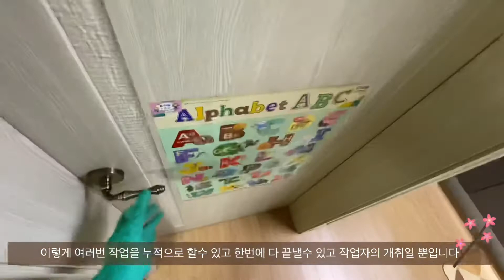아파트 좀벌레 퇴치작업 “공간소독 작업전 유의사항 포함 작업 풀영상”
침대를 청소하다가 매트리스를 드는데 좀벌레가 여러마리 나와서 급히 놀래서 서비스를 신청하신 고객님이십니다.

애기가 있어서 하루전날 작업전 해야하는 일을 설명 드렸습니다.

ULV라는 기계로 공중에 약제를 살포를 하면 아주 가는 입자로 뿜어져 나옵니다. 이 뿜어져 나온 입자들이 곳곳에 뭍고 침투하고 하면서 살고 있는 벌레?들이 이런 약제가 몸에 묻던지 침투하던지 하면서 숨쉬기힘들어 밖으러 나옵니다.. 나오면 밖에도 약제가 있으니 움직이다보면 죽습니다.. 이런 원리지요..

이것의 단점은 약제가 침투하지 못하는 아주 깊숙히 있던지…약제가 사라지던지.. 알 상태 이던지..

입자가 가늘다는것은 닫는 약제 가 적다는것이라…

다른말로..스프레이로  A4지에 뿌리는 것과….
              스프레이로 교실전체에 뿌리는것…. 어떤게 더 많이 묻을까요….

같은 양의 약으로 집안 전체에 뿌려 놨기에 그만큼 확산은 되어 있지만 그만큼 집중적으로 뿌려 있지 못하기에 빨리 없어지기도 한다는 말이지요…

그래서 이런작업들은 A/S가 없습니다. 횟수를 추가하면서 작업을 많이 합니다.. 1차,2차,3차 이렇게요

이런식의 공간소독이다보니 미리 미리 약제가 침투를 못하게 애기 장난감이나 애기속옷들 이불들은 따로 보관을 하시라고 전달해드립니다.

그래서 영상이나 사진에 검은색 봉지가 곳곳에 있지요… 작업후 환기시키고 바로 꺼내서 사용하면 되니깐요..

미리 준비 못하시면…. 애기들 자체가 바로 입으로 가져 가는 경우가 많으니 아무래도 안좋겠지요..??

또 성인중에도 피부가 민감하시던지 또는 고가의 물건 탈변색될수 있는 물건, 가죽,수생동식물,화초,등등은 따로 보관을 하시던지
밀봉을 하시라고 전해놓습니다… 혹시 잘못 될수 있으니깐요…

이렇게 준비를 하고 작업을 하는데는 짧은 시간에 뿜어 내기에 금방 끝이 납니다.

오래 많이 한다고 효과가 좋고 그런건 아님니다..

다르게 말해서 효과가 빠르더라 바로 바로 죽더라 … 이말은 바로바로 죽을만큼 약이 독하다는 겁니다..

적당한 양의 약제를 분사해서 최고의 효과가 나오게 하는게 목적이지.. 왜이리 빨리 끝냈냐.. 더 많이 뿌려 달라… 못믿겠다..

이러신 분들도 간간 히 나오기도 합니다…

많이 묻히면 그만큼 약제가 많이 있는데… 그약제는 사는 사람에게 다 갈껀데 말이지요..